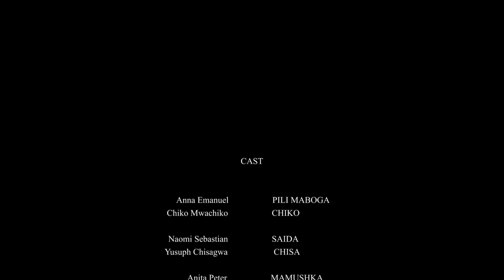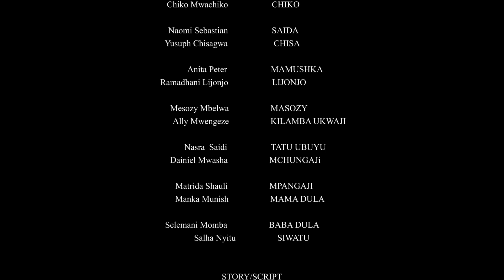MPANGAJI Episode 10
Katika maisha yake amekuwa ni Mpangaji wa kudumu, shida yake kubwa ni Mdomo aliokuwa nao kiasi ambacho Wenye nyumba kushindwa kumvumilia. Anaitwa Pili Maboga ukipenda unaweza kumuita Mpangaji wa kudumu